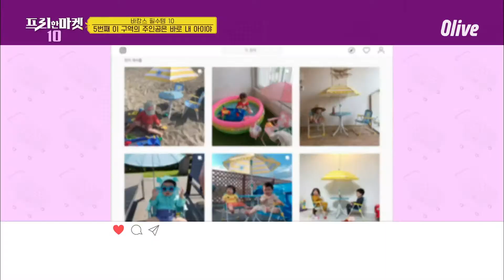내 아이 주인공 만들어주는 아이템★ 육아스타그램 [바캉스 필수템10] | freemarket10 프리한마켓10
매주 수 저녁 8시 50분 Olive